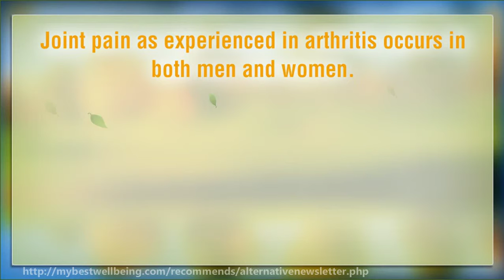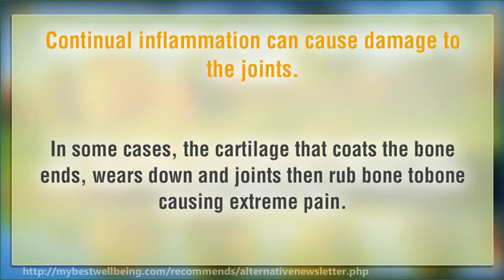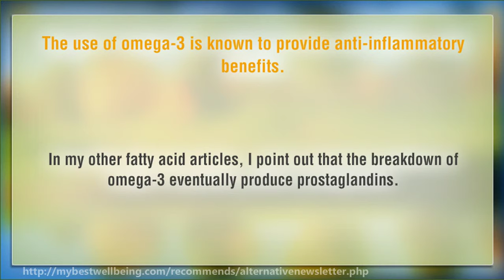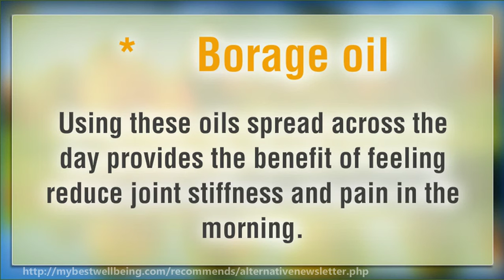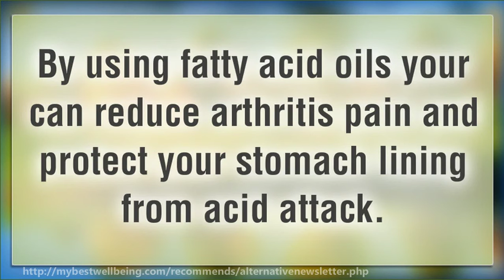Can Fatty Acids Reduce Joint Pain?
Using fatty acids to reduce joint pain is now a necessity.  There are many other ways to reduce arthritic pain, but fatty acids also help the joints to become healthier.  Learn which fatty acids to use your painful joints.